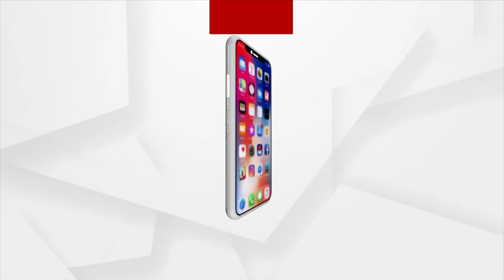Sunday Star Day | With Actor Sanu